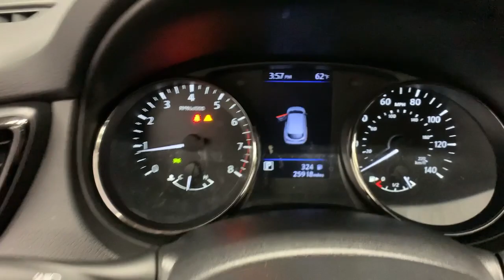2020 Nissan Rogue Sport Shelby, Gastonia, Forest City, Lincolnton, NC, Gaffney, SC N3741A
Brilliant Silver Metallic Used 2020 Nissan Rogue Sport available in Shelby, North Carolina at Nissan of Shelby. Servicing the Gastonia, Forest City, Lincolnton, NC, Gaffney, SC area.
2020 Nissan Rogue Sport S - Stock#: N3741A - VIN#: JN1BJ1CV7LW281057